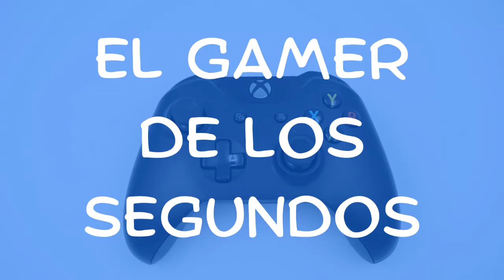Canciones de la saga Zelda - 7 flipantes melodías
Koji Kondo es la reata, chavales.